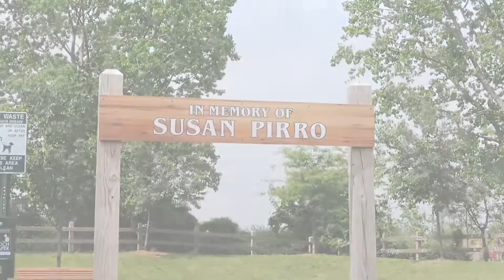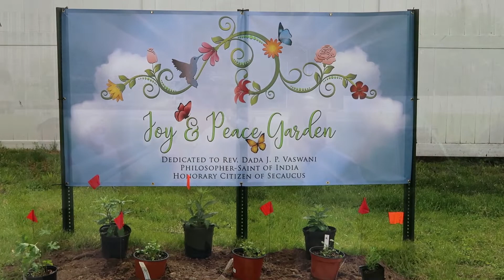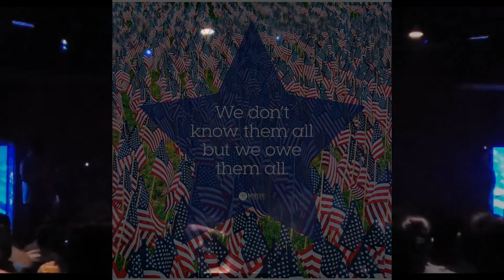Imagine Joy & Peace - Spring Into Summer!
There were a few minor setbacks keeping me from vlogging lately, but it's finally starting to feel like normalcy is right around the corner and good things are coming!

"Fitness" Footsteps and are helping me take it to the next level!